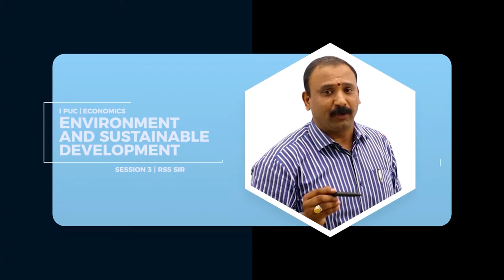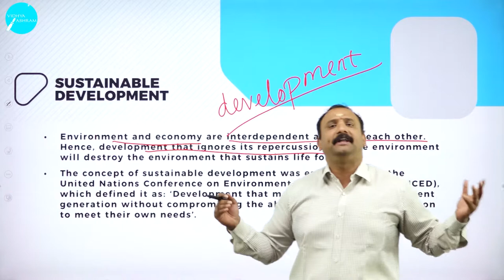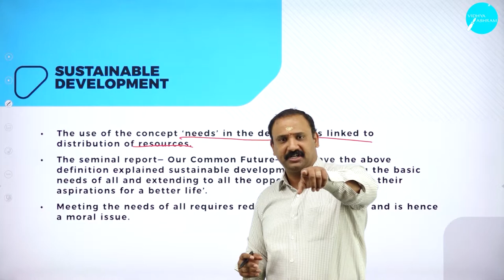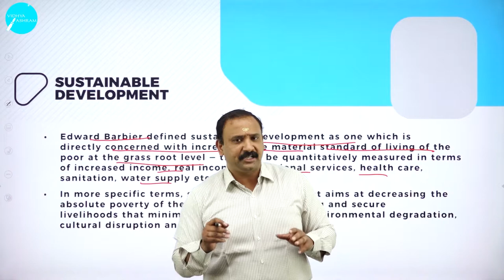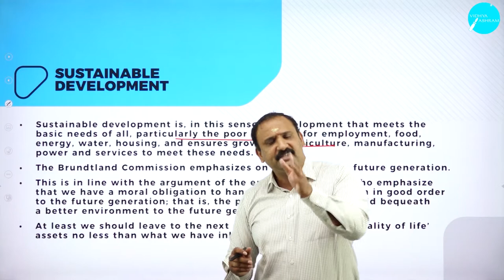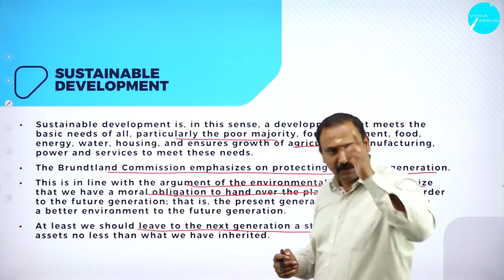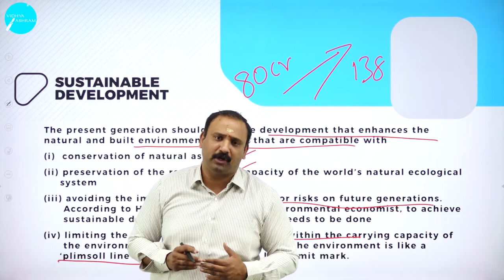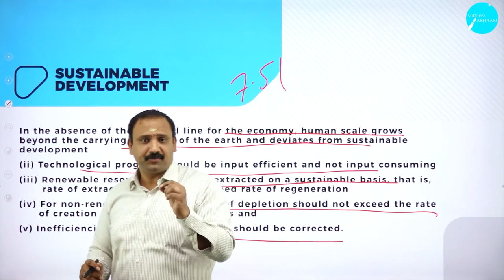DAY 77 | ECONOMICS | I PUC | ENVIRONMENTAL SUSTAINABLE DEVELOPMENT | L3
Class : I PUC
Stream : COMMERCE
Subject : ECONOMICS
Chapter Name : ENVIRONMENTAL SUSTAINABLE DEVELOPMENT
Lecture : 3